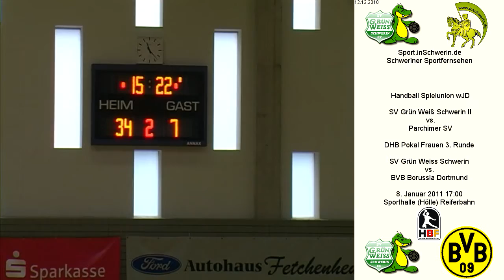SV Grün Weiss Schwerin II vs. Parchimer SV T4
Handball Spielunion wJD Sonntag 12. Dezember 2010 SV Grün Weiss Schwerin II vs. Parchimer SV